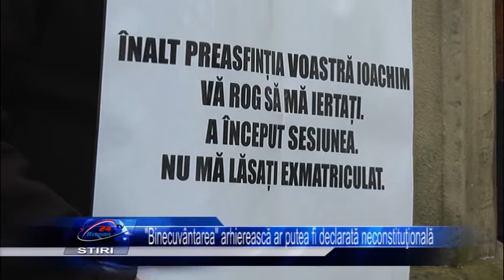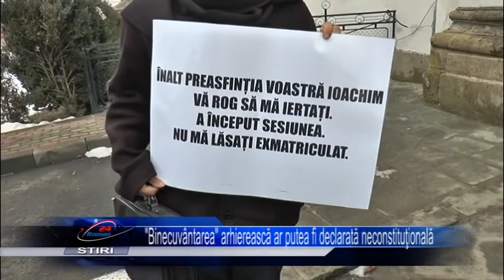Binecuvântarea- arhierească ar putea fi declarată neconstituţională